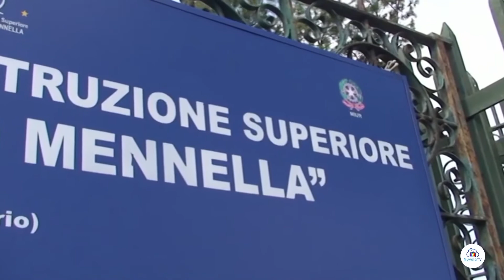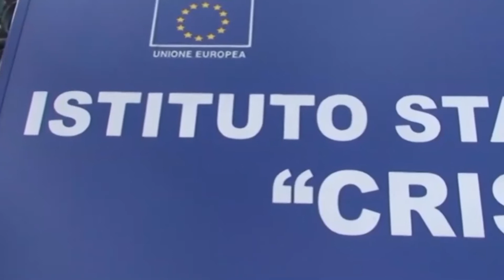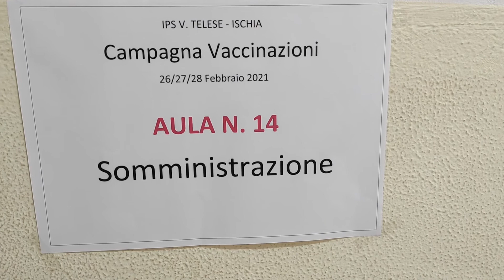LA DIRIGENTE DI GUIDA RICORDA LA PROFESSORESSA ILARIA PAPPA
E' ancora aperta la ferita nel mondo della scuola per la scomparsa della giovane docente 31enne Ilaria Pappa. Napoletana, ma aveva deciso di vivere la sua vita tra Ischia e Procida. Ad Ischia aveva insegnato soprattutto presso l'Istituto Cristofaro Mennella di Ischia, ma non solo. A Nuvola Tv il ricordo dell Dirigente Giuseppina Di Guida ancora provata dal terribile lutto che ha colpito il mondo scolastico isolano. La Di Guida ha anche commentato le polemiche scaturite dopo il decesso della docente.